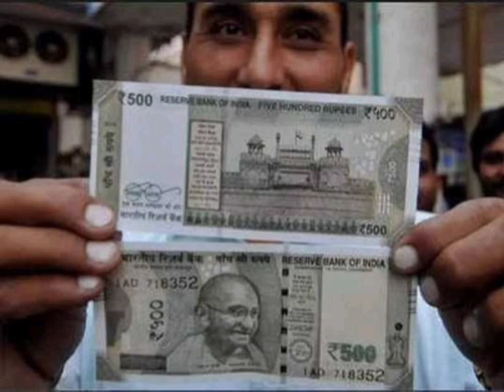மக்களே உஷார் இந்த வகை 500 நோட்டுகள் செல்லாது.. ? | 500 rupee note banned in India..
ration card
in tamil
google
latest news
tamilnadu news
stalin news
tamilnadu lockdown
lockdown
tn lockdown
ரேஷன் கார்டு
tamil news
tn ration card news
mk stalin
ரேஷன் அட்டை
pongal parisu
pongal gift
today headlines
dmk
admk
live news
breaking news
sathiyam news
tamil live news
தலைப்புச் செய்திகள்
trending news
sathiyam tv
tamil nadu
ரேஷன் அட்டைக
sugar ration
rice card
tn govt
ration card name addition
ration card name add
tnpds
tnpds website
ரேஷன் கார்டுக்கு புதிய இலவசம்
nphh
tn ration shop news tamil
ration card free scheme
ration shop

sbi loan
education loan scheme tamil
personal loan